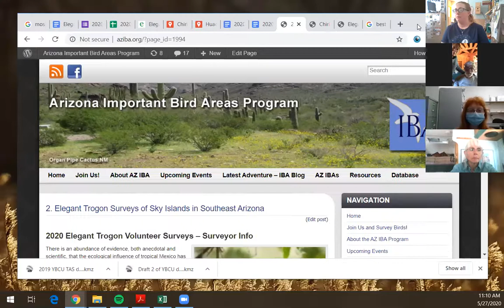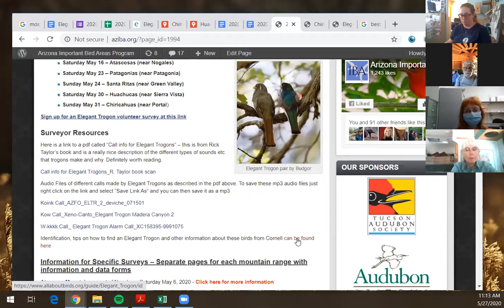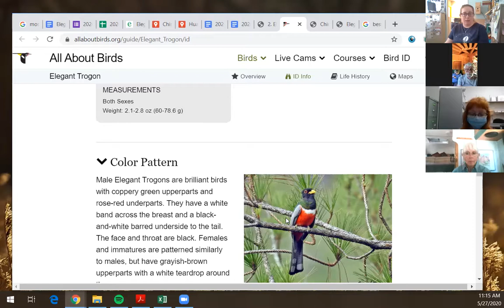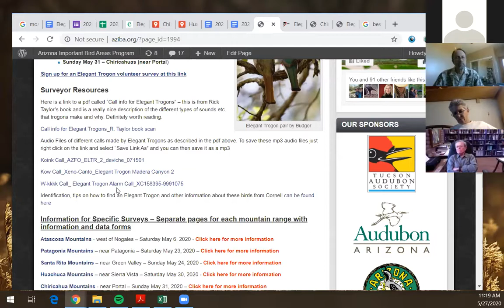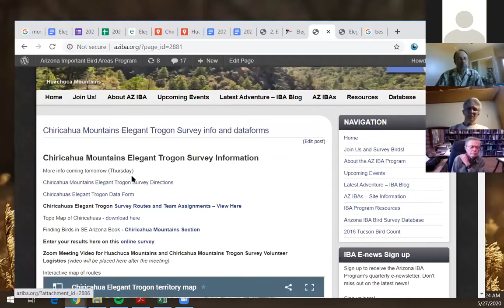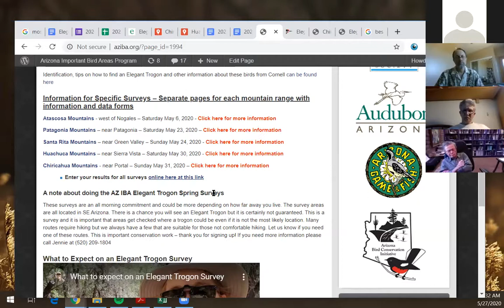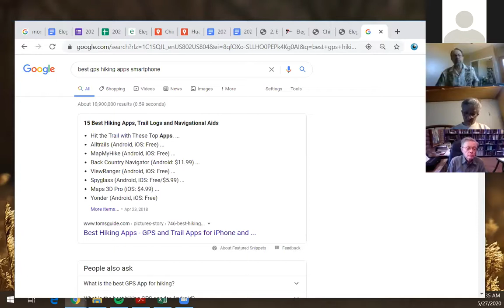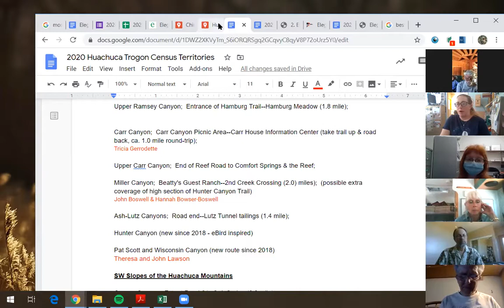Huachuca Mountains and Chiricahua Mountains Elegant Trogon Zoom Meeting for Surveyor Logistics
Meeting for Surveyor Logistics for Huachucas and Chiricahuas Elegant Trogon surveys. These are two of the five mountain ranges